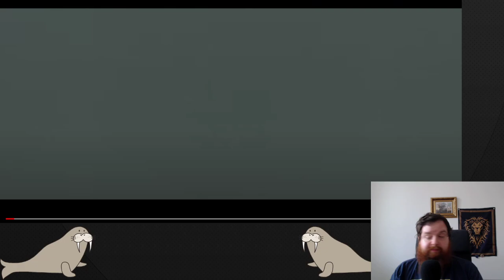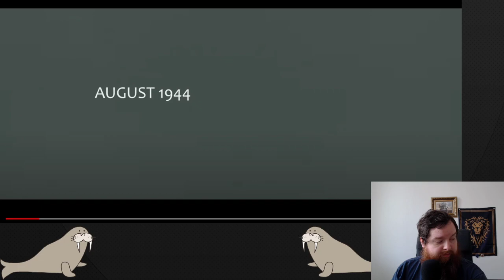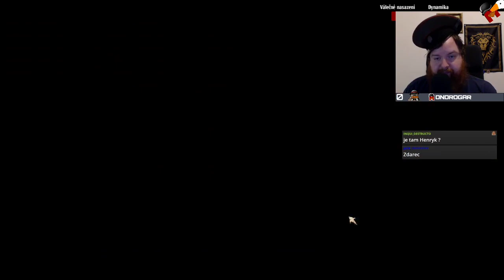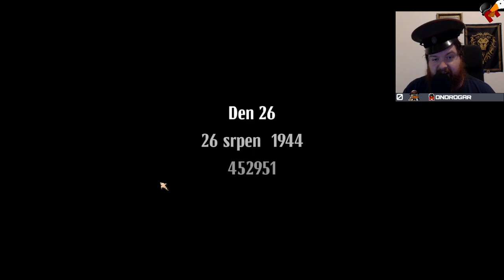#1 | Warsaw | CZ titulky | Darkest Dungeon v době Varšavského povstání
Warsaw je rogue-like akcí s velkou inspirací v Darkest Dungeon a to jak po stránce gameplaye, tak po stránce animací.
Ujmeme se role rebelů a otočíme jazýčkem vah na svoji stranu, čímž pomůžeme vytlačit nacisty z Polska! Nebo ne...?